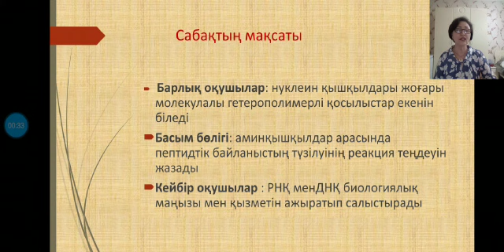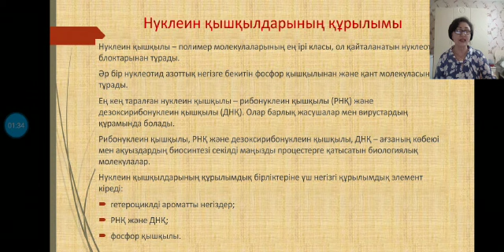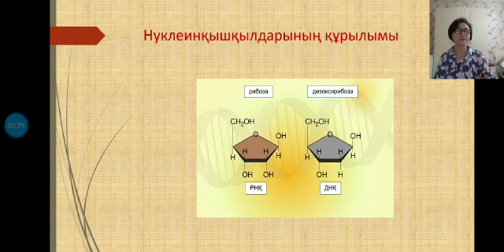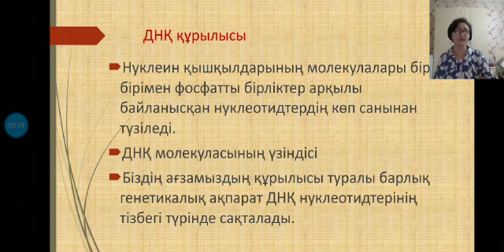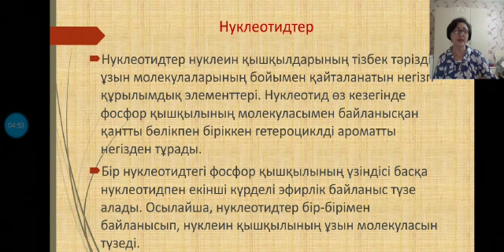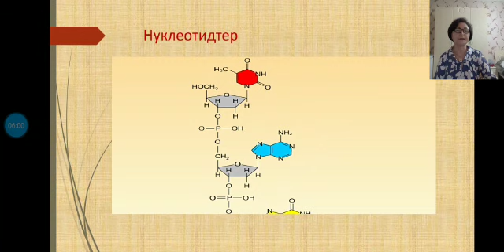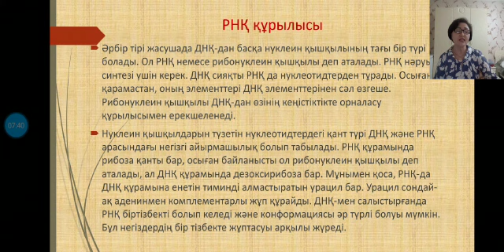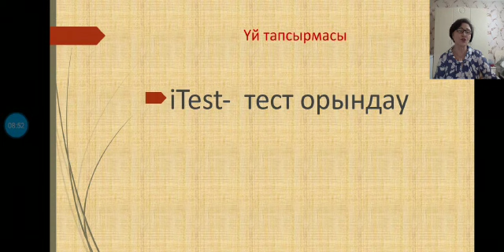7 тақырып Нуклейн қышқылдар